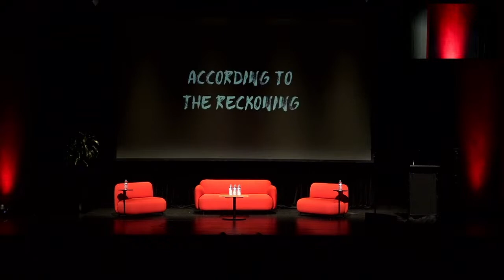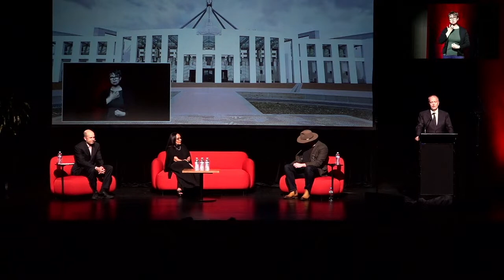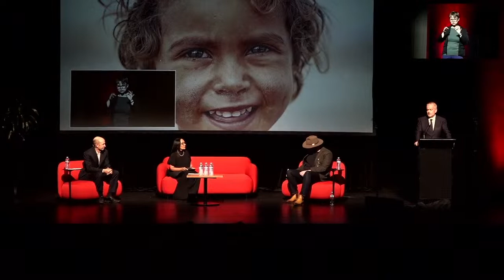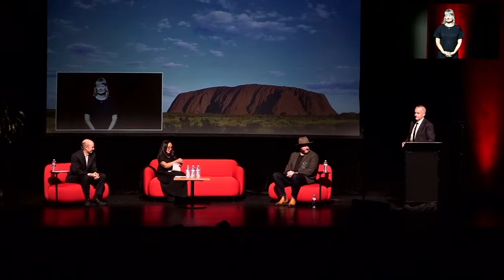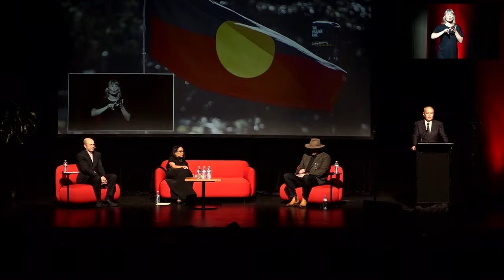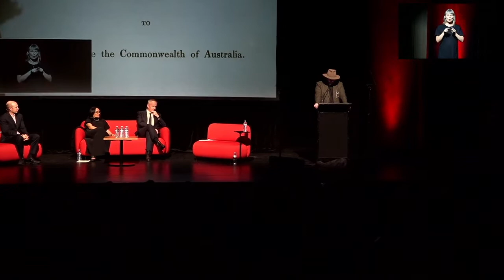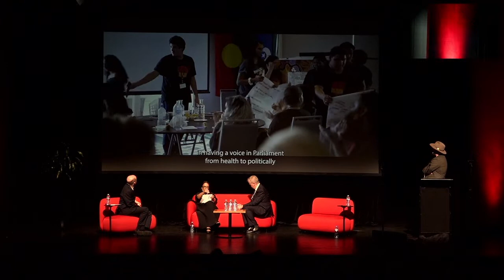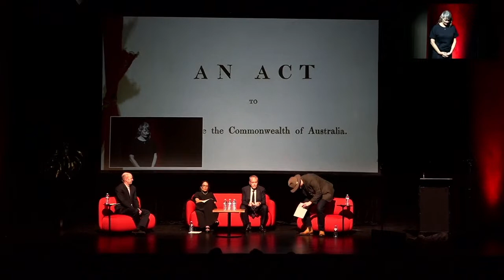Livestream - The Voice to Parliament with Linda Burney and Marcus Stewart; Hosted by Bill Shorten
With a referendum on a Voice to Parliament approaching, now is the time for all of us to understand how the Voice will work and what it will mean.
I would like to invite you to a Maribyrnong Electorate Public Lecture with the Minister for Indigenous Australians, Linda Burney and Yes Campaigner and Member of the Referendum Working Group, Marcus Stewart. We will discuss matters relating to the referendum and what a Voice will mean and how it will operate.
This event will be available to attend in person and watch online on Facebook and YouTube.